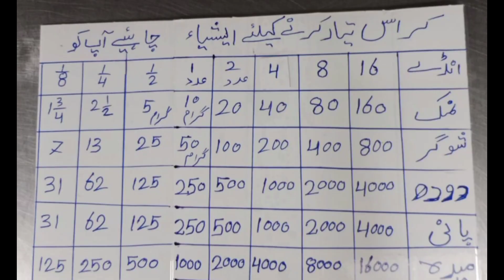CROSS For BakarKhani & Chicken Paties | How make Cross full recipe by max bite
How to make CHICKEN for Paties | Chicken pates making recipe in factory
chicken paties
pates
chicken pates recipe
brownie recipe
fudge brownie recipe
special brownie
brownie easy recipe
special cokies recipe
nutella lotus cokies cake
lotus cake recipe
nutella cake recipe
gajjar ka halwa recipe
make fresh cream
make fresh cream at home
make fresh cream without machine
kurcle Cookies
krincle cookies recipe
cookies recipe
special recipe
dark sauce recipe
chocolate sauce recipe
special lightning sauce
how to make chocolate sauce
make at home
make at home recipe
sugar free biscuit
sugar free recipe
new special recipe
new amazing recipe
fresh cake design
fresh cake making
cake designs
cake amazing designs
best cake decoration
recipe
biscuit recipe
cake recipes
how cake make in factory
how cake design in factory
best cake art skill